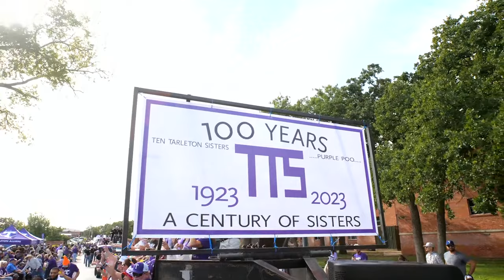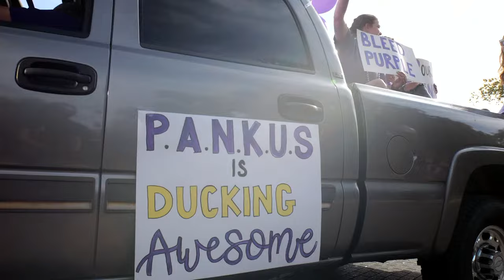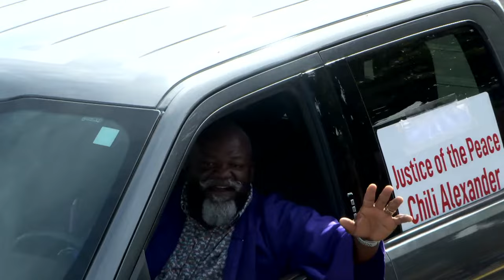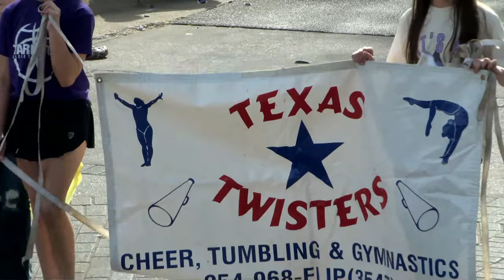Tarleton State University Homecoming Parade 2023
Join us as we kick off Homecoming Saturday with the Tarleton State University Homecoming parade!